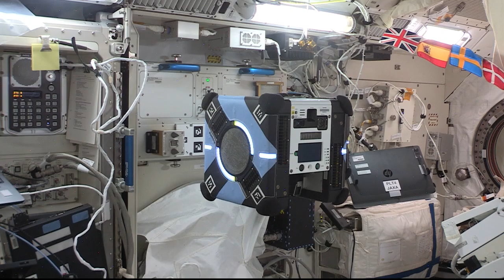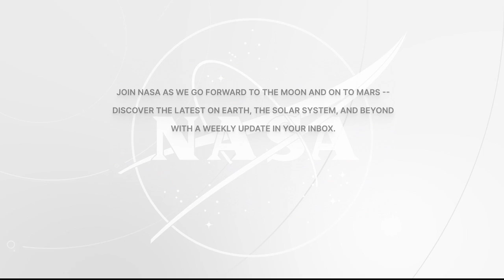Expedition 66 Astronaut Kayla Barron Answers Indiana Student Questions - Feb. 7, 2022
Aboard the International Space Station, NASA Expedition 66 Flight Engineer Kayla Barron of NASA answered pre-recorded questions about life and work on the orbital laboratory during an in-flight event Feb. 7 with students attending North Decatur Elementary School in Greensburg, Indiana. Barron is in the midst of a planned six-month mission living and working aboard the microgravity laboratory to advance scientific knowledge and demonstrate new technologies for future human and robotic exploration missions as part of NASA’s Moon and Mars exploration approach, including lunar missions through NASA’s Artemis program.